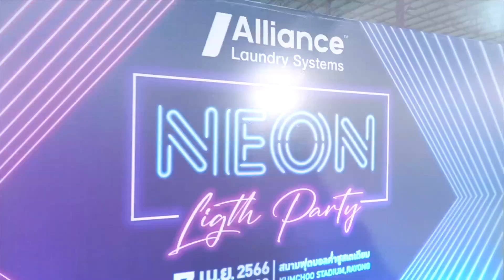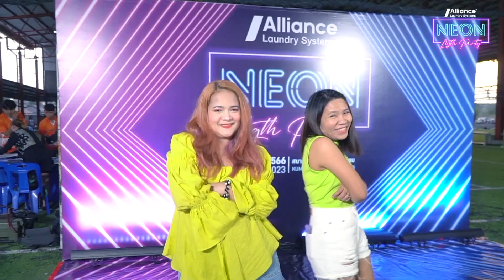ALT Neon Party